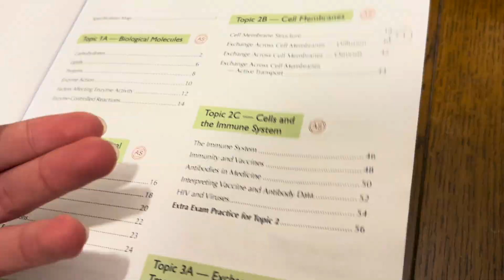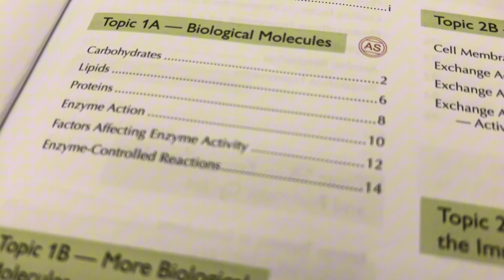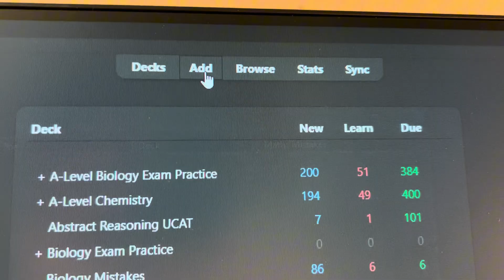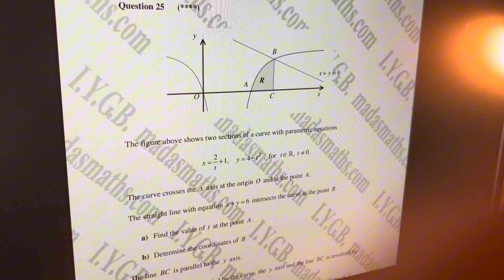I’m a Med Student. If You’re in Year 13, Watch This Video..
This is what I wish I knew before going into Year 13, so here’s all my mistakes you need to avoid if you want all A*s this Year!

⏱️ Time Stamps:

0:00 - Intro
0:21 - Do THIS After Mocks
2:08 - Stop Doing Exam Qu. Like This!
3:42 - A-level Maths
5:12 - A-level Biology
5:34 - A-level Chem
6:20 - How Many Hours Should You Do?

Hi, my name is Abdullah Khan and I’m a 1st Year Medical Student who makes educational videos that aim to help students achieve their best in any global exam.

Background music in this video is from Halalbeats.